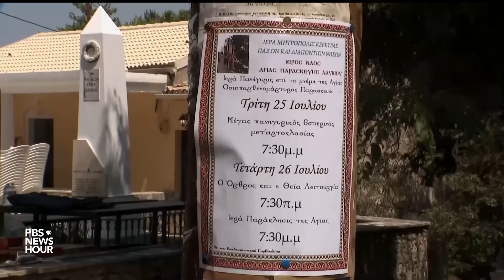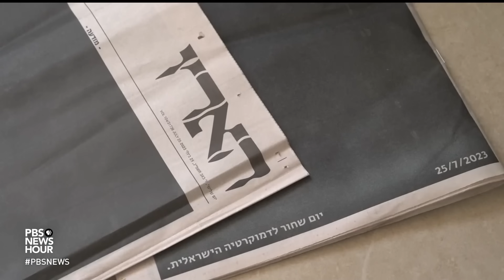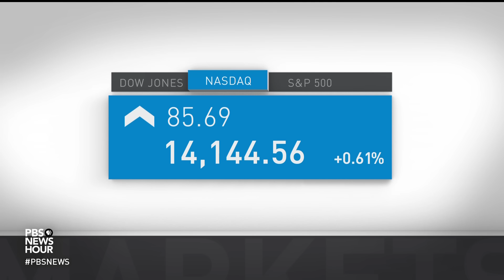News Wrap: 2 pilots killed as tanker plane fighting Greek wildfires crashes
In our news wrap Tuesday, wildfires raged on across southern Greece and the tragedy deepened when a tanker plane crashed and killed two pilots, backlash in Israel grew over the vote to weaken the country's supreme court, Russia rejected new calls from the United Nations to reinstate the Black Sea grain deal and UPS reached a tentative deal with the Teamsters likely averting a crippling strike.